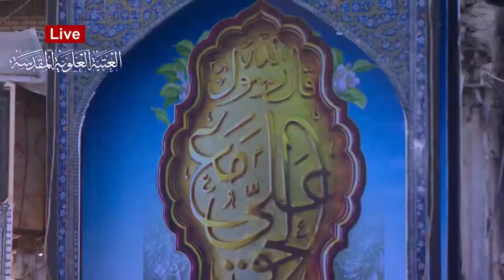De 40 deugden over Imam Ali (as) - Uitleg van vers [9:119] uit de edele Koran (14)